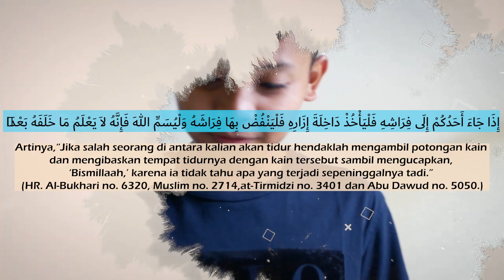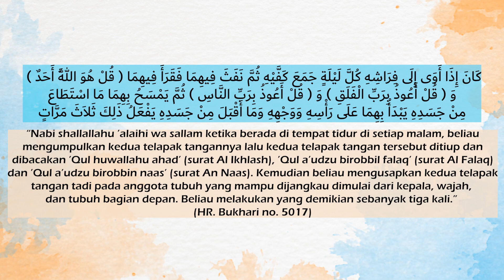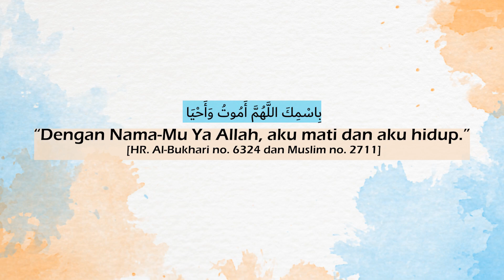7 Sunnah of Sleeping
Islam has stipulated noble principles and teachings that will guide Muslims in every aspect of life including the Etiquette of Sleeping.

In this video, our brother Wafi Abdurahman Jatmiko told us what the Prophet Muhammed (ﷺ) do before sleeping. Paying attention to these manners and practices allows a Muslim to earn rewards from Allah Subhanahu Wa Ta'ala.

In our beloved FIWA, students are motivated to follow the Sunnah of Prophet Muhammed (ﷺ) and learn the importance and the benefits.

If we encourage ourselves to follow the sunnah many times, Insya Allah we will be able to do it very well.